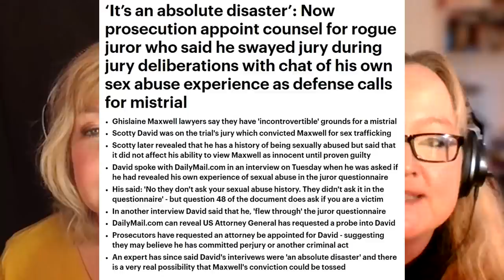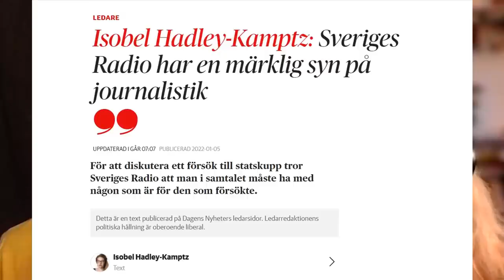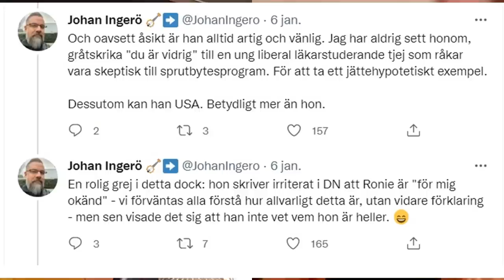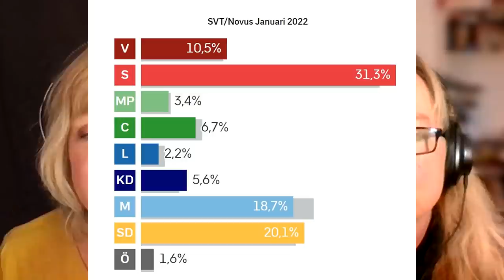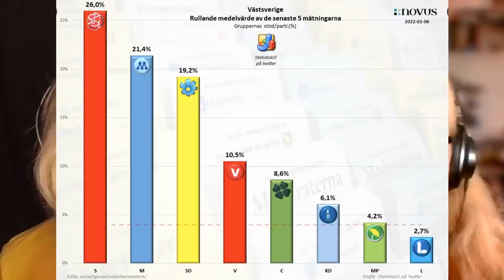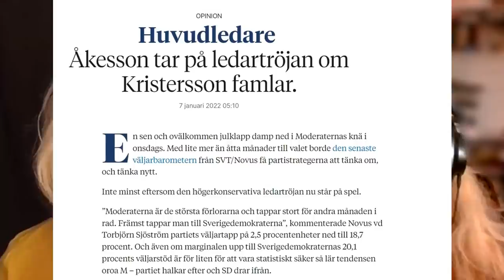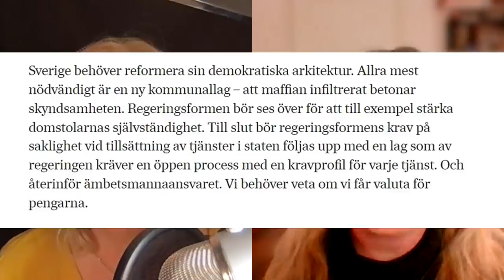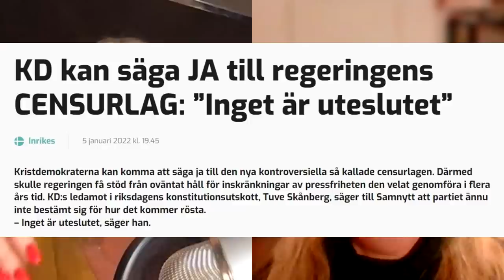Ingrid & Maria: Svensk rodeo, M-ras, inbillad statskupp - Nyhetsveckan #169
Sveriges antagligen bästa och tuffaste myndighetschef i modern tid, Inga-Britt Ahlenius, skriver i Svenska Dagbladet att svensk demokrati är rena vilda västern som skyndsamt måste reformeras. Allra viktigast är en ny kommunallag. Ingrid&Maria undrar varför inget parti knutit denna krutkvinna till sig! Vi pratar också om den inbillade statskuppen i Washington som i går firade 1-årsjubileum, om Moderaternas kraftiga ras i opinionen och om varför amerikanska, dejtande kvinnor låtsas att de inte har tagit sprutorna.

Ingrid Carlqvist och Maria Celander är oberoende, politiskt inkorrekta journalister.
BG: 831-4742
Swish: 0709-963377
Maxwell-rättegången måste göras om?

En vettig tweet av Marias gamle nemesis Johan Ingerö

M-raset
Moderaterna tappar stort i Novus

Svensk rodeo
Inga-Britt Ahlenius om Vilda västern-Sverige